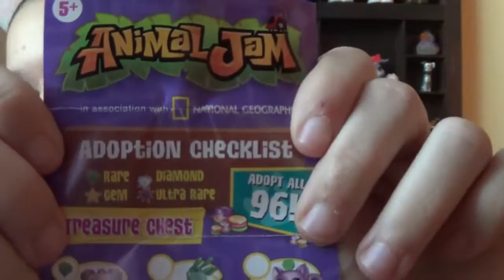Tin Can Sunday Mix - Toy Surprise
I hope all of ya'll have enjoyed this video.